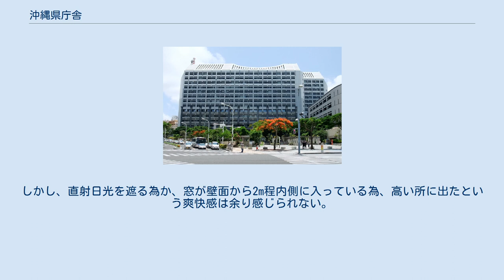沖縄県庁舎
沖縄県庁舎（おきなわけんちょうしゃ）は、沖縄県那覇市泉崎にある広域自治体たる沖縄県の役所（県庁）の本庁舎である。
 隣りには沖縄県議会、沖縄県警察本部庁舎がある。
近くには那覇市役所やテレビ局、百貨店、銀行などが立ち並ぶ。
 沖縄県庁の歴史は、琉球処分に伴う一連の流れの中で、1879年に通堂町（現在の住居表示では那覇市西1-2-16あたり）の旧薩摩奉行所跡に仮県庁が置かれたことに始まる。
 1881年の沖縄県設置に伴い県庁として正式に発足し、1920年には新庁舎が落成し現在地に移転した。
 沖縄戦時は1944年10月10日の十・十空襲で焼失し、宜野湾村に一時移転した。
米軍上陸後は首里の壕へと移り、陸軍第32軍司令部の転戦に従い沖縄島南部を点々とするが、1945年6月9日に摩文仁村内の壕にて島田叡知事の解散指示によりその機能を停止した。
 戦後は旧県庁の跡地に、米軍の手により琉球政府、米国民政府、立法院、琉球民裁判所などの庁舎が建築整備された。
 1972年の本土復帰に伴い、琉球政府庁舎が県庁となった。
 1968年に米国民政府が移転し、また復帰により国家事務を扱う部局が移転したことで一時的に余裕ができたが、行政需要が増大したことで庁舎が手狭になってきた。
緊急にプレハブ庁舎を建てたが間に合わず、近辺の民間ビルを借りて対応しなければならなかった。
そこで、1981年（昭和56年）より沖縄県総務部に県庁舎建設準備室を設置し計画が進められていた。
 沖縄県庁を中部に移転し、第1庁舎や沖縄県議会（旧立法院）の保存を求める声があったものの、1986年に第1庁舎、第3庁舎、旧司法庁舎などを撤去して着工。
ところが、琉球王朝時代の窯業釜「湧田釜」が発掘され、移転論なども再噴出した。
結局、釜は掘り出され、那覇市おもろまちの那覇新都心に移設された（2007年11月に開館した沖縄県立博物館・美術館への設置が行われている）。
移設後、工事が再開され1990年1月に新庁舎が落成した。
 1986年起工、1990年竣工 高層の庁舎は、仕上材料の異なる三層構成となっている。
頂部は、近くにある琉球放送のアナログ放送STL波を豊見城市の旧NHK沖縄放送局にある送信施設に届かせるため、切妻屋根の中央部の曲線で切りとっている(2011年のアナログ放送停波後の改築等は未定)。
正面玄関上部には、シーサーを取りつけるなど、伝統と現代の共生を目指している。
1991年には、第32回BCS賞を受賞している。
 展望室は、西側しか見る事ができない。
景色は、海や那覇の中心街が見える。
しかし、直射日光を遮る為か、窓が壁面から2m程内側に入っている為、高い所に出たという爽快感は余り感じられない。
窓は開く事が出来る様だが、開けないでと書かれている。
また、喫茶室がある。